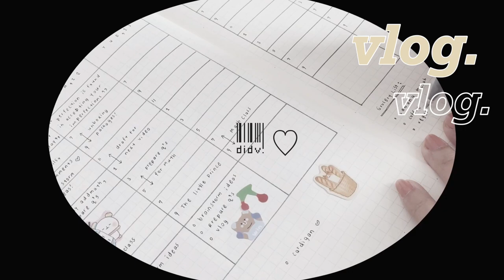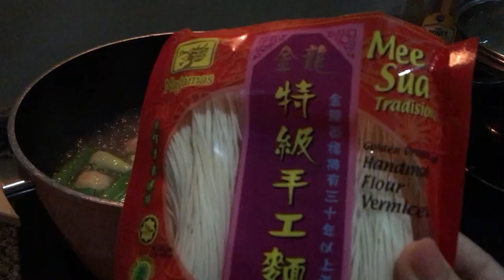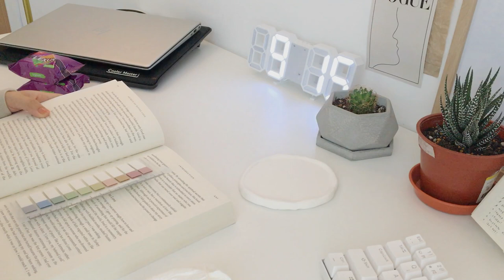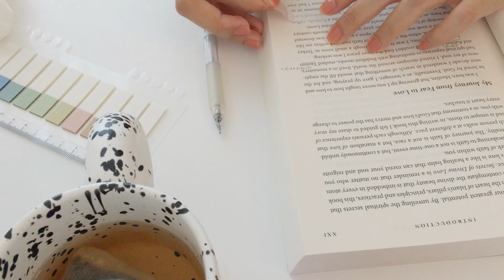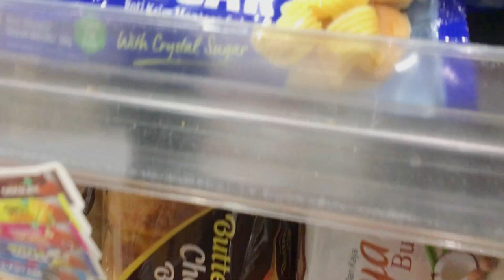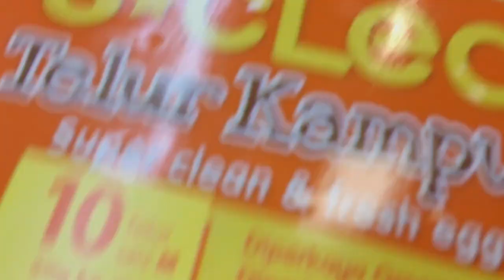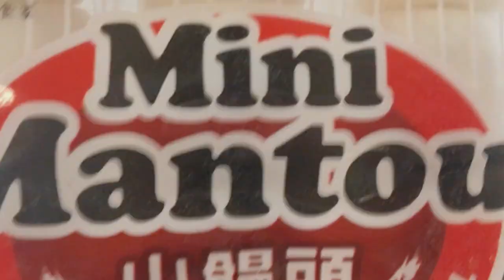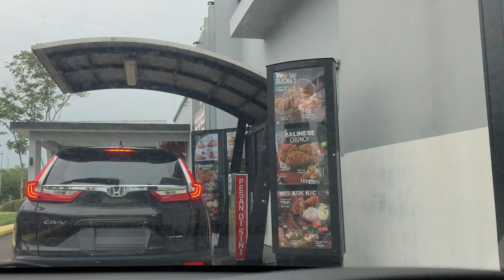CHILL VLOG 🍒 aesthetic mug, mechanical keyboard unboxing, new book, grocery shopping | Malaysia☁️:･ﾟ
Hey♥
welcome to another days in my life 𝑪𝑯𝑰𝑳𝑳 𝑽𝑳𝑶𝑮 🍒 𝒂𝒆𝒔𝒕𝒉𝒆𝒕𝒊𝒄 𝒎𝒖𝒈, 𝒎𝒆𝒄𝒉𝒂𝒏𝒊𝒄𝒂𝒍 𝒌𝒆𝒚𝒃𝒐𝒂𝒓𝒅 𝒖𝒏𝒃𝒐𝒙𝒊𝒏𝒈, 𝒏𝒆𝒘 𝒃𝒐𝒐𝒌, 𝒈𝒓𝒐𝒄𝒆𝒓𝒚 𝒔𝒉𝒐𝒑𝒑𝒊𝒏𝒈 | 𝑴𝒂𝒍𝒂𝒚𝒔𝒊𝒂 ツ

book: Secrets of Divine Love by A. Helwa (MPH)